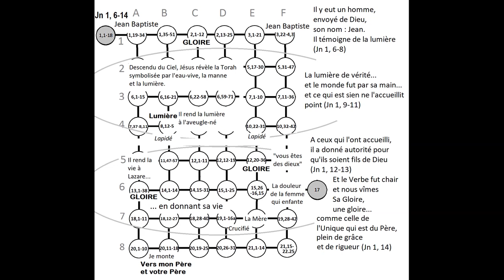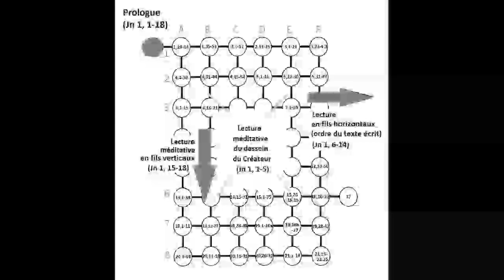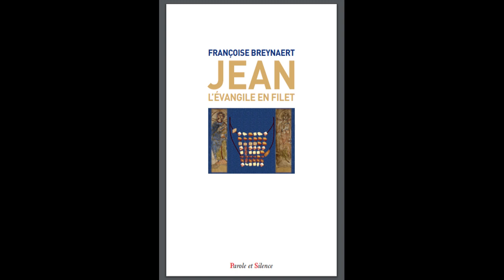4. Jean : l'évangile en filet. 4. Le prologue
Françoise Breynaert, Jean, l'évangile en filet. Editions parole et silence. Sortie prévue le 19 novembre 2020.
A suivre sur foi-vivifiante.fr